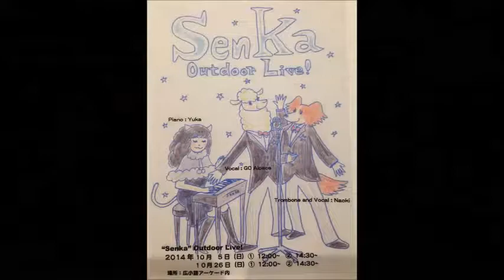senka4a 05 美女と野獣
2014/10/05　senka野外live第1部　05-美女と野獣